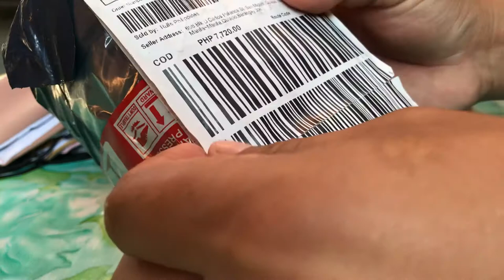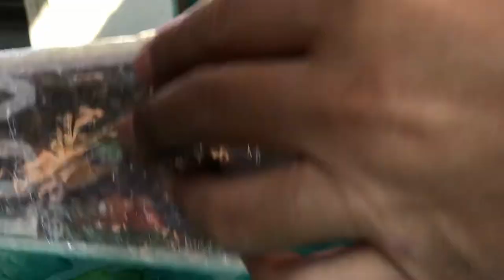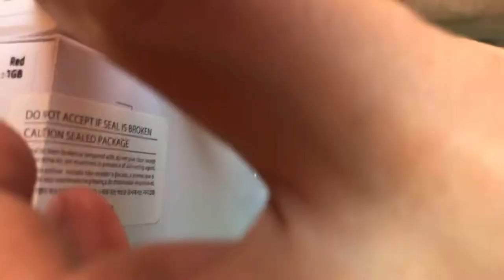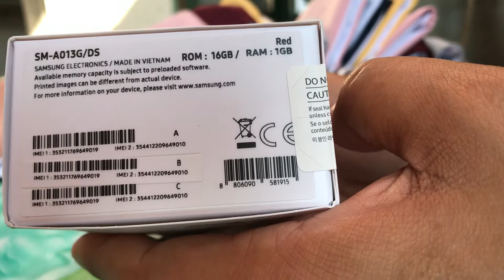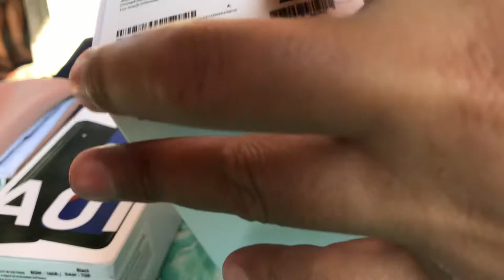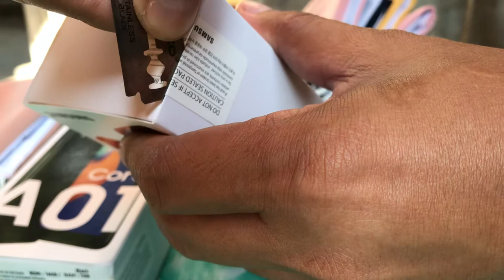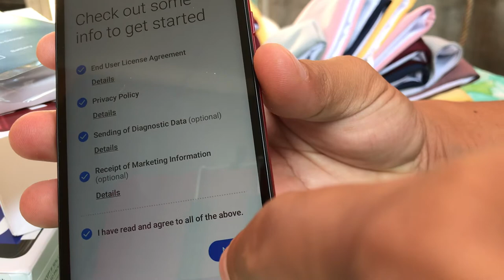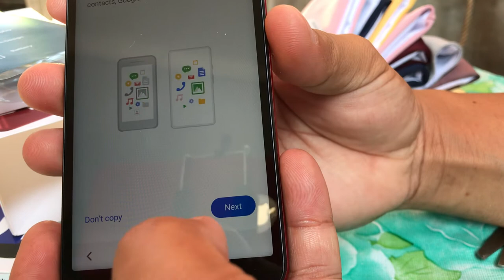Samsung A01 Core Delivery Unboxing | Branded and Affordable Phone